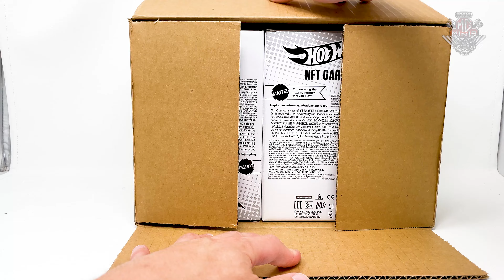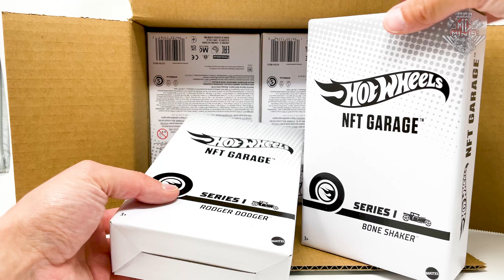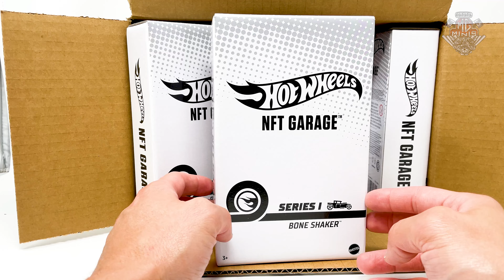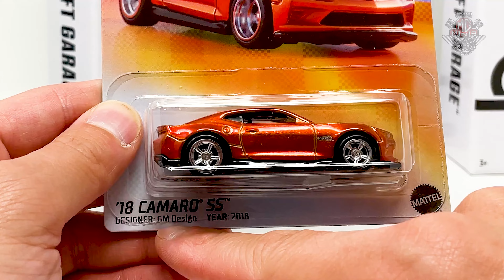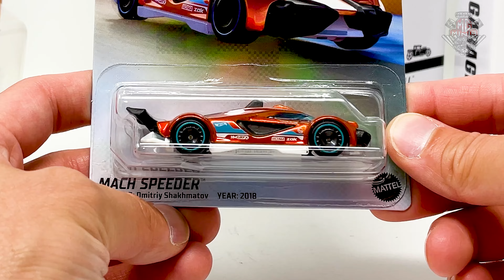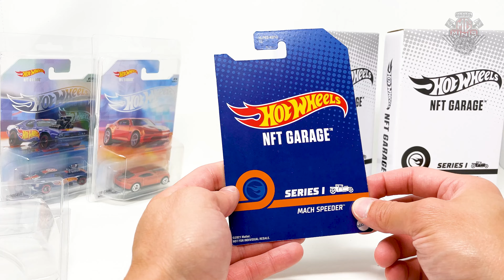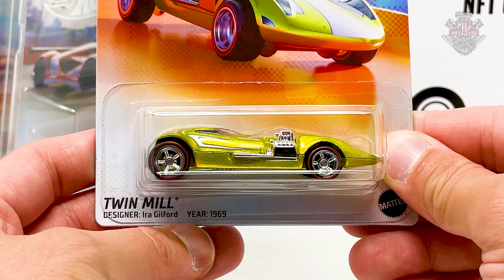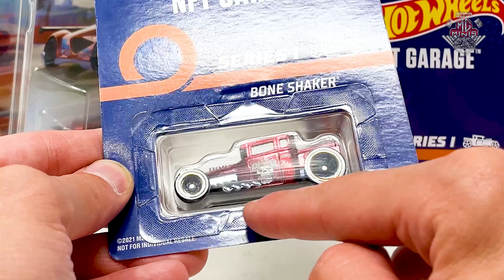OS HOT WHEELS QUE MAIS DIFÍCEIS DE CONSEGUIR DA ATUALIDADE, VEJA COMO CONSEGUIR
Att,
Mg